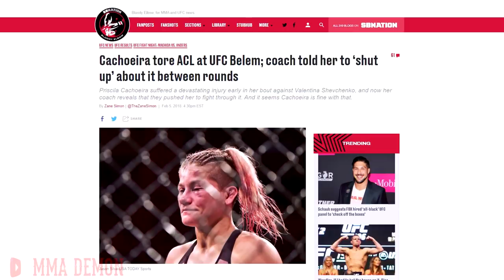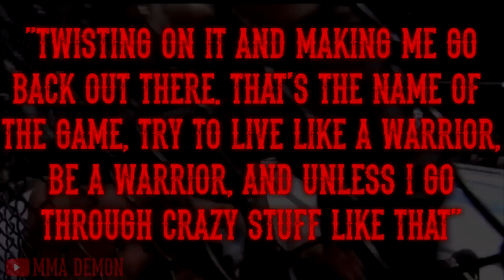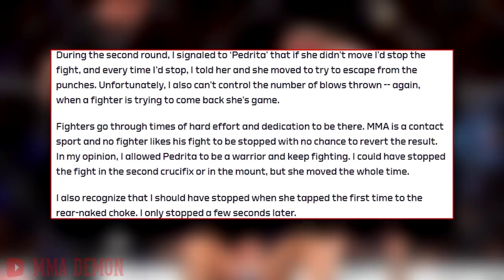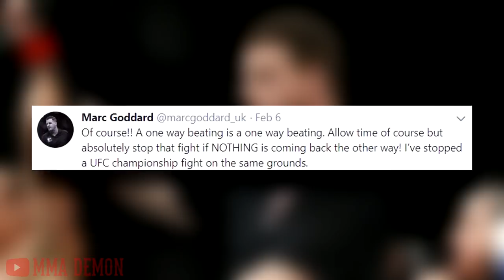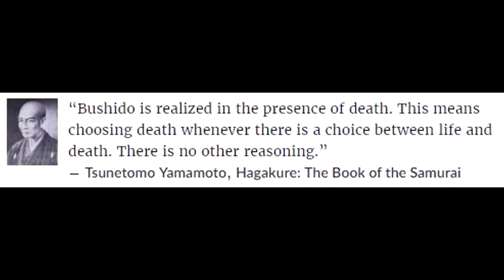Referee Yamasaki: A Case Study of UFC Belem Valentina Shevchenko vs Priscila Cachoeira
A quick look at the different perspectives of the parties involved at UFC Belem and others in the field of officiating.

After the conclusion of UFC Fight Night 125, MMA fans were upset at a decision made on the card and it didn’t involve the judges, but rather, referee Mario Yamasaki. The event in question was Valentina Shevchenko vs Priscila Cachoeira. Not only fans, but, UFC president Dana White, expressed his displeasure and even wished for Yamasaki never to step foot inside of an octogan again. Yamasaki has been criticized in the past for allowing fights to go too long putting fighters’ lives at risk multiple times, but,
There are also other people that could carry partial blame in this incident, and It would be remiss of me not to mention who.
The first party to carry partial blame could be the UFC Matchmakers, which in this case happens to be The Brazilian MMA Athletic Commission or (CABMMA). In my pre-fight rundown video I specifically stated how I felt it was a mistake to put this match together. I felt that we could see a repetition of the mauling we witnessed in Khabib Nurmagomedov vs Edson Barboza. As expected it was a complete mismatch that in reality shouldn’t have come across their desk in the first place.

The second party to carry partial blame here are the coaches as they too serve as a line of defense for their fighter. They know their fighters more than anyone else in the sport. They see them spar and train on a regular basis and have a very good gauge as to how their fighter is responding to different stress factors. They must have a symbiotic relationship with their fighter in order for them to perform optimally in the cage. In this case, her coaches received several cues to stop the fight but chose not to. The first was the mauling Priscila received while standing toe to toe with Valentina in round 1. The Second, was the mauling she received on the floor as well. Priscilla already demonstrated that she was outclassed in both areas. At this point it was quite evident her risk of ruin was high. And, thirdly Priscila can be heard telling her corner on the stool between rounds that her knee was damaged and her coach did not consider it a factor. The team later released a statement stating that they were unaware of just how serious the injury was, as it was later revealed that she suffered a Torn ACL and Meniscus. Although, we have seen numerous fighters injure themselves and come out winning. A prime example is Jon Jones finishing Chael Sonnen back at UFC 159. He won the fight with a broken toe that he suffered late in round 1. As much as we would like for a fighters corner to take precautions and have a fighters safety in mind, it’s actually very uncommon to see a towel being thrown into the cage. It also has a lot to do with the fighter wanting to go out on their shield. Jones later admitted about his corner "With the coaching staff that I have, to be dead honest with you, I don't think they would have allowed me to dwell on it too much. They probably would have tried twisting on it and making me go back out there. That's the name of the game -- try to live like a warrior, be a warrior. And unless I go through crazy stuff like that I'll never know how much of a warrior I can be." This is what Priscila suffered from, a warriors mentality. By the beginning of the 2nd round the mauling

All content used in this video is transformative in nature, has no negative effect on the market of the original work, does not use more of the original work than necessary for this video's purpose and is strictly for research/reviewing purposes and to help educate and promote!
I am just a fan of the sport trying to make fun videos for fans!